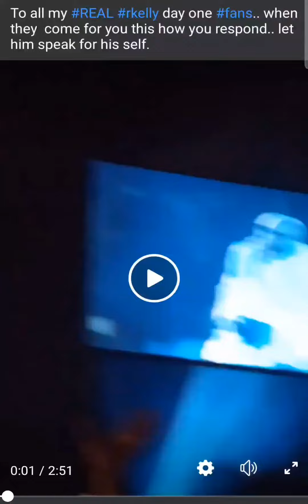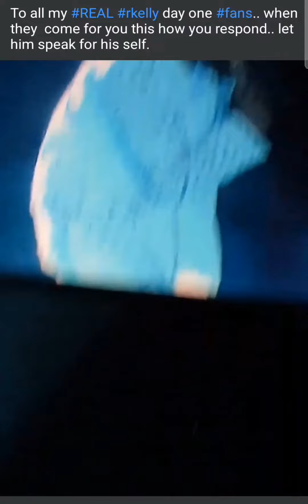& SUPPORTERS DAY1'S WYA❗️🙌❤️